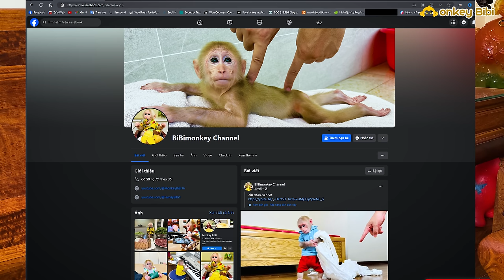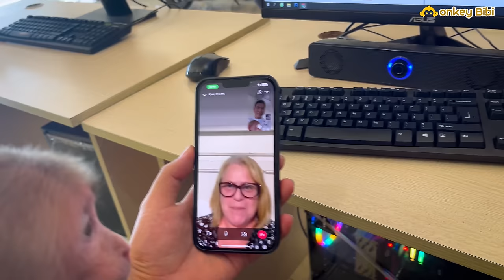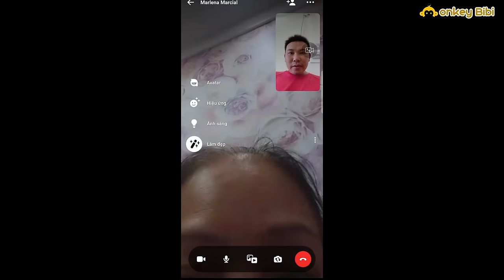BiBi is tired and sleeps a lot! Dad's confides with fans